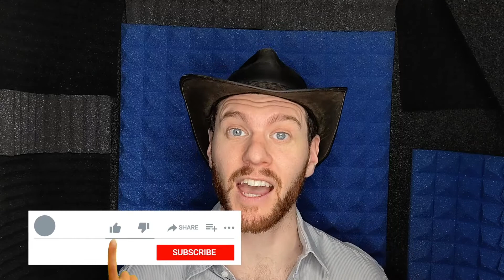1 Minute Read: Relics, Wrecks and Ruins Anthology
Welcome to Ryan's Random Reads, where I (Ryan) read a random paragraph from a random book because my name is Ryan... in one minute. Watch as I read from Relics, Wrecks and Ruins edited by Aiki Flinthart.

HAVE A BOOK TO SHARE WITH RYAN?

A Collection of Sci-Fi, Fantasy, and Horror Short Stories. Futures and pasts, Fearless and Frightening. Relics, Wrecks, and Ruins is a must-read collection for all fans of sci-fi, fantasy, and horror. A celebration of legacy.

Full Author list: Neil Gaiman, Ken Liu, Juliet Marillier, Angela Slatter, Jan-Andrew (JA) Henderson, Garth Nix, Pamela Jeffs, Marianne de Pierres, Jasper Fforde, Mary Robinette Kowal, James (SA) Corey, Lee Murray, Sebastien de Castell, Ian Irvine, Robert Silverberg, Mark Lawrence, Kate Forsyth, Kylie Chan, Cat Sparks, David Farland, Jack Dann, Dirk Flinthart, Aiki Flinthart